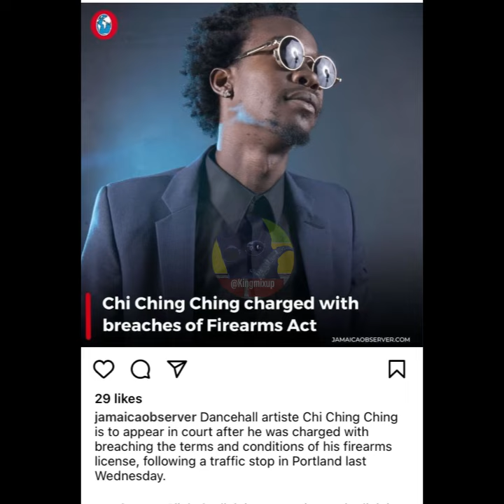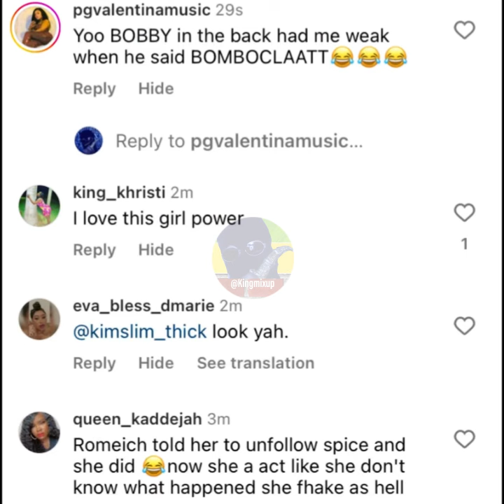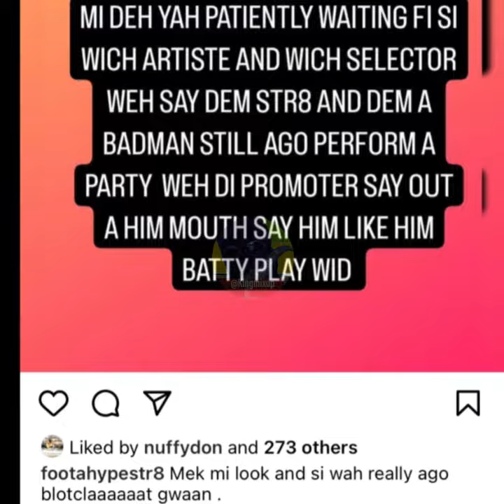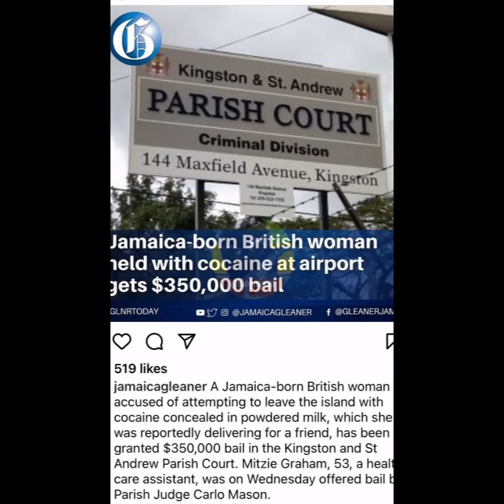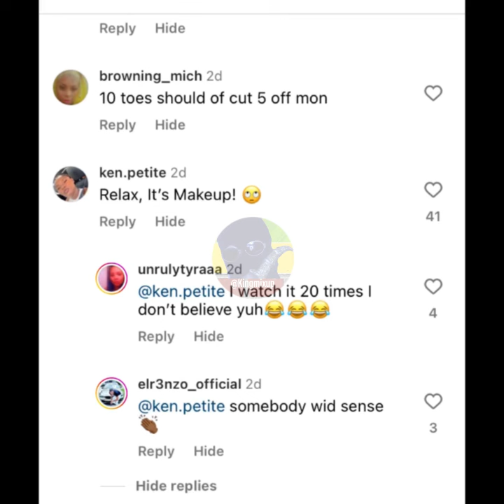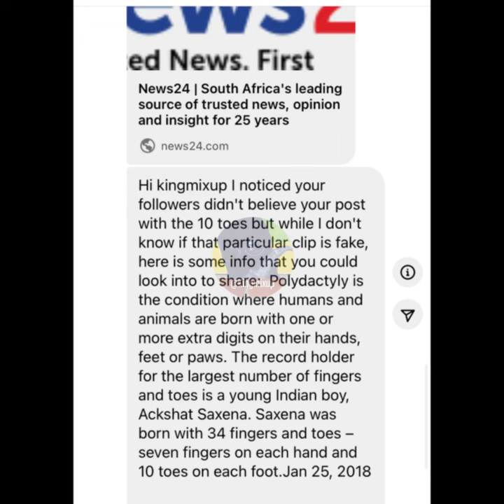Spice Confront Shenseea Lie On Baddies Caribbean ! Chi Ching GVN CHARGE ! Chronic Law Dis Jaii Frais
(Breaking News) Spice Confront Shenseea Lie On Baddies Caribbean ! Chi Ching Arr3sted 4 GVN ! Chronic Law Diss Jaii